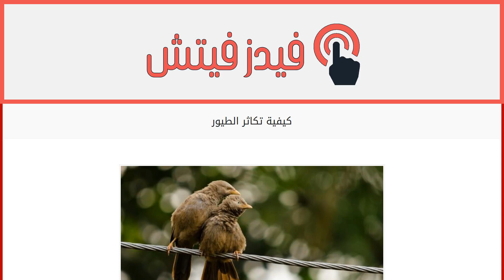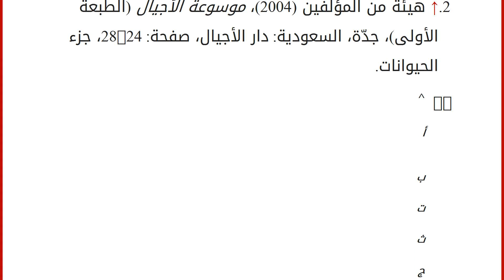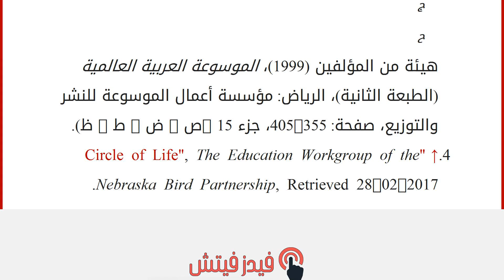كيفية تكاثر الطيور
محتويات
١ الطّيور
٢ كيفيّة تكاثر الطّيور
٢.١ التّزاوج
٢.٢ بناء العشّ
٢.٣ رعاية البيض
٢.٤ الاهتمام بالفِراخ ٣ المرجع الطّيور
الطّيور هي حيواناتٌ تنتمي إلى الفقاريّات، تسكنُ البيئات الطبيعيّة والمناطق الجغرافيّة جميعها على سطح الأرض، وأجسامها مكسُوَّة بالرّيش، ولها بنيةٌ تُهيِِّئها لتكون قادرةً على التحليق في السّماء. يعيش في أنحاء العالم ما يزيد عن عشرة آلاف نوعٍ من الطّيور؛ تتوزَّعُ في تسع وعشرين مجموعةً تقريباً، وتُسمّى الواحدة منها رُتبةً، ولكلٍّ منها سماتٌ معيّنة تختصُّ بها، تشمل شكل الجسم، أو الخصائص التشريحيّة والتطوريّة، وكُبرى هذه الرّتب هي رتبة الجواثم، التي تضمّ وحدها أكثر من نصف أنواع الطّيور في العالم كلّه.[١]
أهمّ ما يميّز أنواع الطّيور على اختلافها عن بقيّة الحيوانات هو أنّ أجسامها مُغطَّاة بالرّيش؛ الذي يُبقي أجسامها دافئةً، ويحمي جلدَها، ويمنحها القدرة على الطّيران، وتوجيه أ